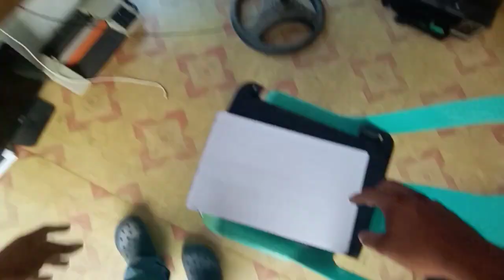Epson L3110 | Roller Feed Replacement | Printer Repair